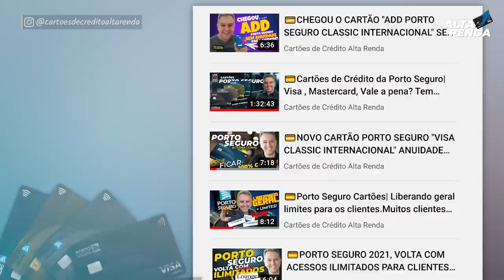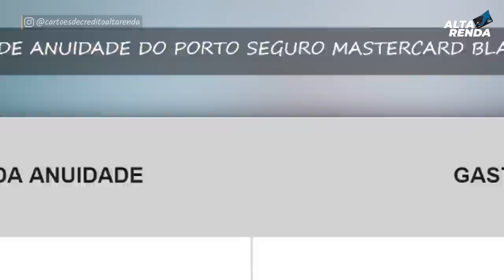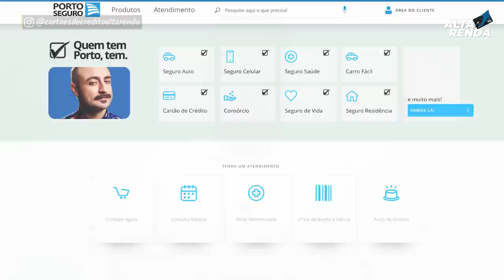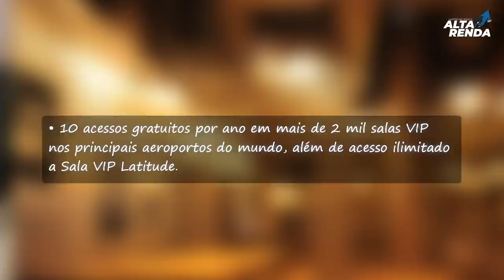💳Conheça todos os Cartões da Porto Seguro| Aceito em Carteiras Digitais, Sem Anuidade.